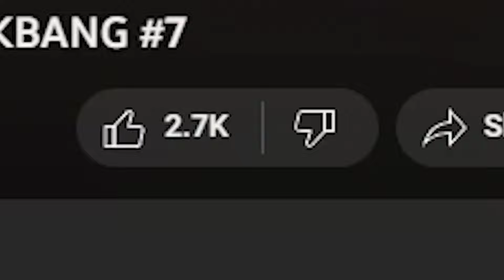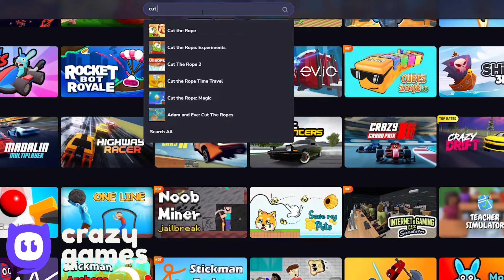Ghost Mode - Ball Friends - Bowtie Ball - Into the Caves - All Levels - Gameplay Volume 5